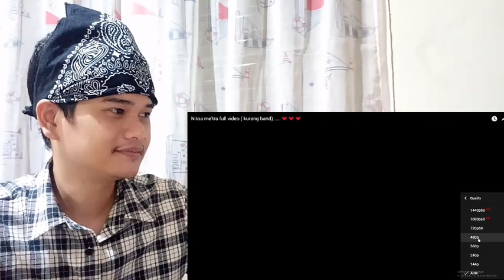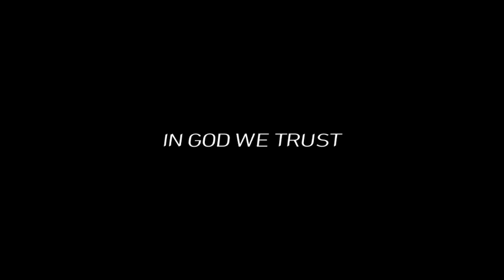NITOA ME'TRA | NORTHEAST INDIA | FILIPINO REACTION VIDEO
Love,
Johlo

Thanks to: KURANG BAND